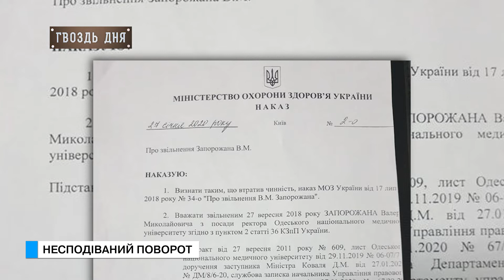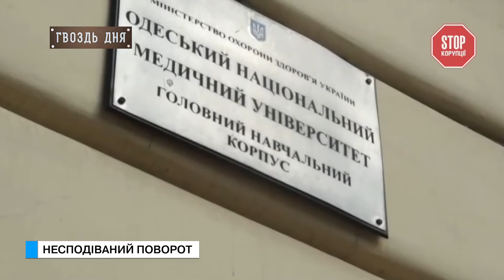Гвоздь дня. Несподіваний поворот.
Ось уже півтора роки навколо Одеського національного медичного універсітету не вщухають скандали. Останні місяці, що правда, все було в якомусь замороженому вигляді. І тут зовсім несподіваний поворот, якого ніхто не очікував.